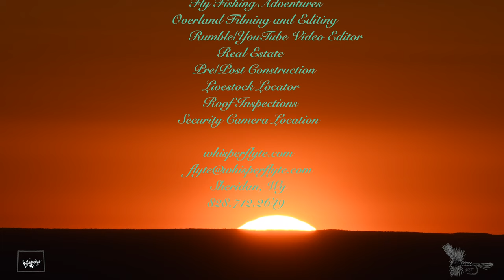Moose, Elk and some FlyFishing Bighorn Mountains, Wy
Big game spotting Season 3 Episode 4